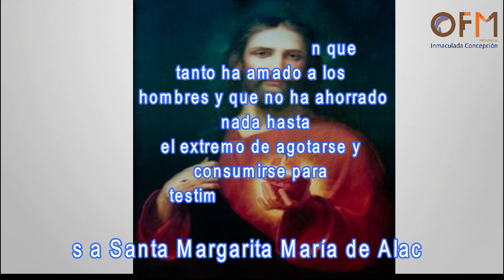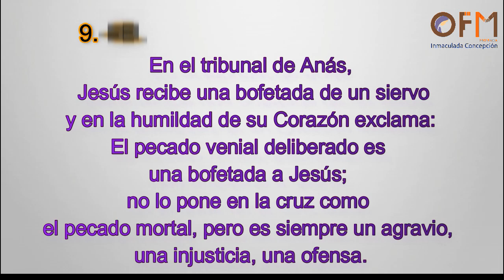9. -EL PECADO VENIAL